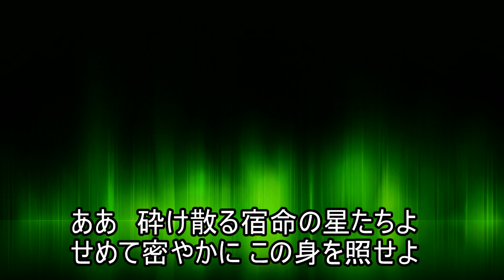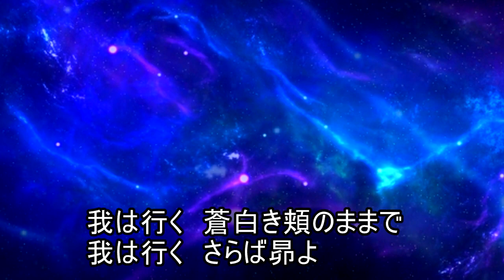昴/谷村新司/Instrumental/歌詞/SUBARU/Shinji Tanimura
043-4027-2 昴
作詞：谷村新司

SingerSongWriter/SONARX3/UAD-2/TapeEchoEP-34/E765/UA610/
224/DigitalReverb/A800/BRAINWORX_TUNER/UH-7000/
iSofter/Synthesia/Soundit!/TMPGEncVideoMastering

LatinAutorPer
 NexTone Inc. (Publishing)